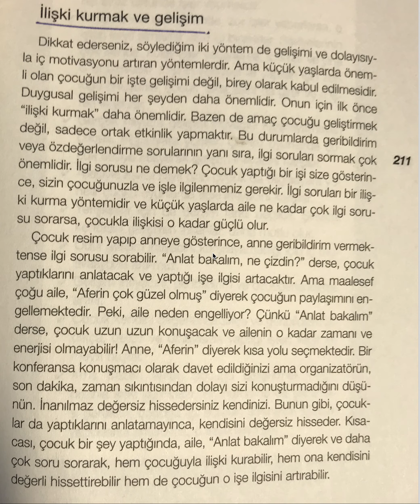Aklımızda Kalanlar - Beni Ödülle Cezalandırma / Özgür Bolat (Doğan Kitap, Sayfa 211)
''Sahip olmak istediğimiz değil, sahip olduğumuz çocukları yetiştirmeliyiz.''
BENİ ÖDÜLLE CEZALANDIRMA - Özgür Bolat / ÇOCUK EĞİTİMİ
Çocuğunuza bir iyilik yapın ve bu kitaba zaman ayırın. Ailenizin geleceğine yapacağınız en kalıcı ve kaliteli yatırımlardan biri olacaktır. Özellikle kitabın ikinci bölümünde aile içi ilişkiler üzerine yapılan irdelemeler okurların hayatlarına gerçek ve sağlıklı katkılarda bulunabilecektir. veya iki farklı bloggerın kitapla ilgili düşüncelerini okumanızda yarar olacaktır.

Kitaptan: ... Çocuk çok istediği 1 şeyden yoksun kalmıştır. Aile başka 1 nedenle bu tableti almasaydı, durumu anlayışla karşılayabilirdi. Örneğin, aile parası olmadığı için tableti alamasaydı, çocuk, "Bende 1 sorun var" diye düşünmezdi. Ama koşulu(takdir belgesini) karşılayamadığı için tableti almayınca, kendisini cezalandırılmış hisseder. Düşünsenize, ailenin alma gücü ve isteği var ama çocuk başarısız diye almıyor. Bu tam 1 koşullu sevgi örneğidir ve bu durum çocukta değersizlik duygusu oluşturur. Gerçek sevgide koşul yoktur ama ödülde koşul vardır. Öyleyse rahatlıkla söyleyebiliriz: Ödül, 1 "yapay sevgi" aracıdır.

Biz görsek de görmesek de, uyarsak da uyarmasak da, olsak da olmasak da, çocuğumuzun sorumluluklarını yerine getirmesini istiyorsak, o zaman dış kontrol/denetleme (ödül, övgü, uyarı, ceza vs.) mekanizmalarından vazgeçmemiz gerekir. Çocukta iç motivasyon ve özdenetim mekanizması kurarak, onun kendi kendisini denetlenmesini ve motive etmesini sağlamalıyız.

Özellikle eşler sevgi ihtiyaçlarını birbirlerinden karşılamıyorsa, çocuğu kendilerine daha da bağımlı yapar.

Karşılaştırma ve rekabet insanlar arasında nefret ilişkisi ve düşmanlık oluşturuyor. Güven ilişkisi kurulmasını engelliyor.

Bir aile kendisinde olmayan bir değeri ya da kendisinin sergilemediği bir davranışı çocuğuna veremez. Çocuk ne gözlemlerse onu yapar. Bulunduğu ortamda gözlemlediği davranışları doğru kabul eder. Onun için çocuğa değer kazandırmanın yolu, çocuktan beklenen davranışı ailenin ilk olarak kendisinin yapmasıdır, yani model olmaktır.

Karne hediyesi çocuğa "okulda başarılı olmak kendi içinde değersizdir" mesajı verir. Öğrenme amaç olmaktan çıkar, araca dönüşür. Asıl amaç, hediyeye ulaşmak olur. Öğrenme değersizleşir. Çocuk, sadece öğrenmek için öğrenmelidir. Karne hediyesi bu amacı değiştirir. Gerçek öğrenme ikinci plana atılır.

Gerçek sevgi bireyi sever, yapay sevgi davranışları sever.

Sevginin birimi emek, emeğin birimi zamandır.

Güven ilişkisinin temelinde anlaşılma vardır.

Aslında insanlar sevdikleri işleri iyi yapmazlar, iyi yaptıkları işi severler.

Çocukları kontrol edilmesi gereken küçük insanlar değil, güvenilmesi gereken iç dünyası geniş bireyler olarak görmeliyiz. Sahip olmak istediğimiz değil, sahip olduğumuz çocukları yetiştirmeliyiz.